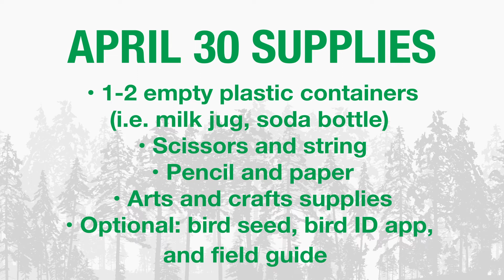4-H Goes WILD - Introduction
An introduction for 4-H Goes Wild activities.